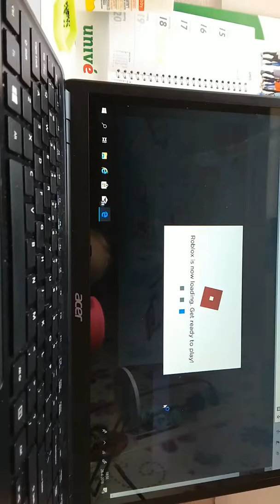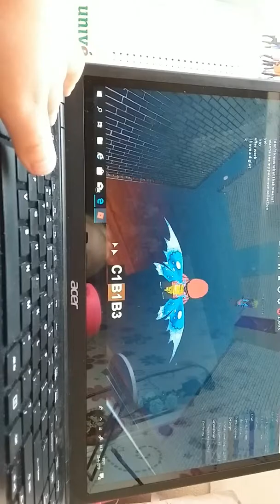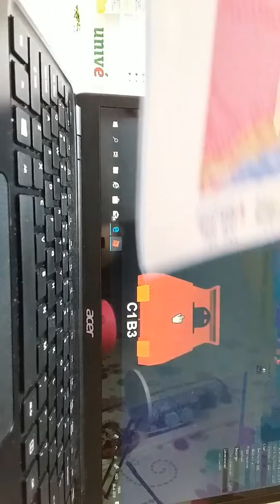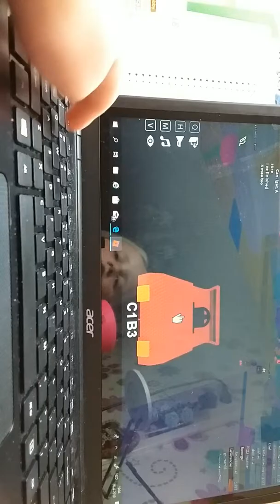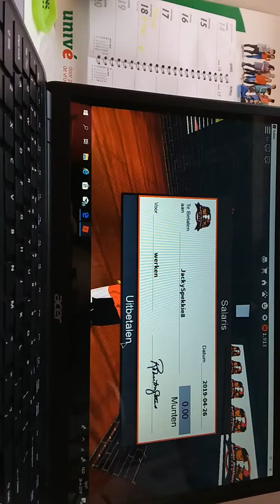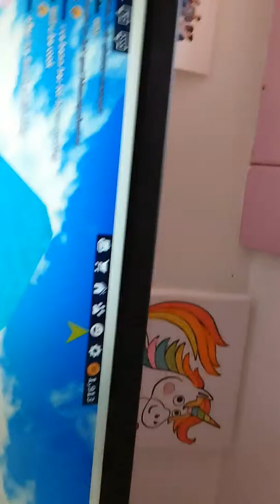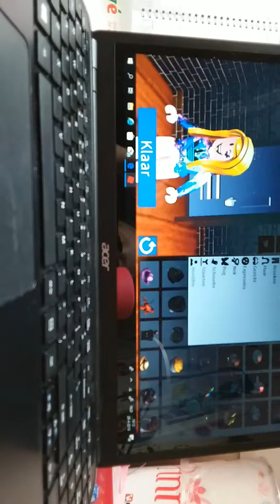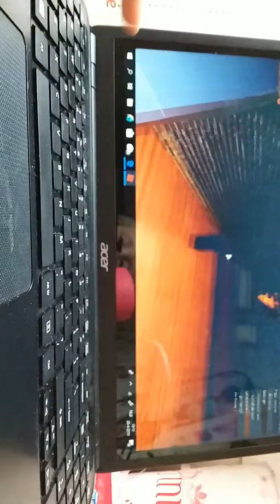Ik ga Roblox doen